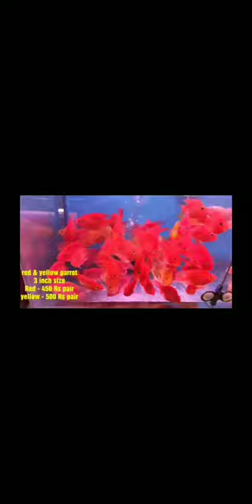Kurla Fish Market, Pari Fish Aquarium// Flowerhorn, Arowana fish, Discuss Fish, Fish 🐠🐋🐟🐟🎣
all in one solution Shop owner Mobile Number.
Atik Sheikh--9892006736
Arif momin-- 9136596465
Address - Pari fish aquarium decorator chawl, Nehru Nagar, Kurla East Mumbai 400024.